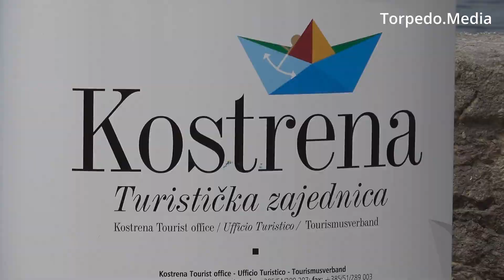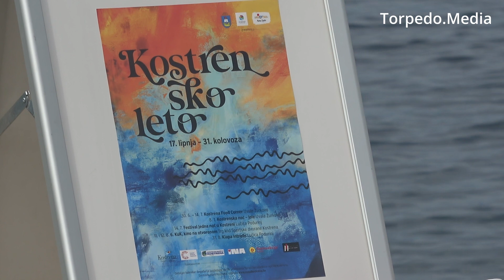Najavljeno Kostrensko leto - programi od lipnja do kraja kolovoza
Od lipnja do kolovoza Kostrenjani i njihovi gosti uživat će u brojnim zanimljivim sadržajima koji će pretvoriti Kostrenu u nezaobilaznu ljetnu destinaciju. Program Kostrenskog leta predstavili su direktorica Turističke zajednice općine Kostrena Belma Džomba, ravnateljica Centra kulture Kostrena Borka Reljac i načelnik Općine Kostrena Dražen Vranić koji je izrazio zadovoljstvo programom: - Drago mi je što se Kostrena u proteklih 30 godina prometnula u mjesto ugodnog života i kvalitetnih manifestacija koje u Kostrenu tijekom cijele godine privlače brojne posjetitelje. Vjerujemo da će i program ovogodišnjeg Kostrenskog leta koje organiziraju naša TZ i Centar kulture, opravdati sva očekivanja i ponuditi sadržaje za sve uzraste i sve gušte!